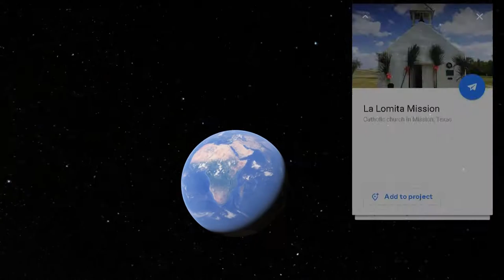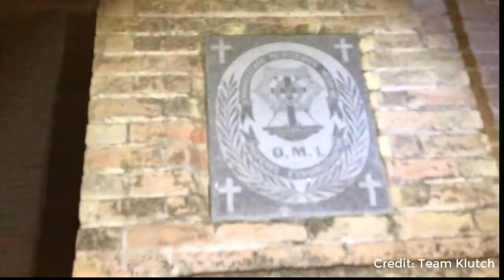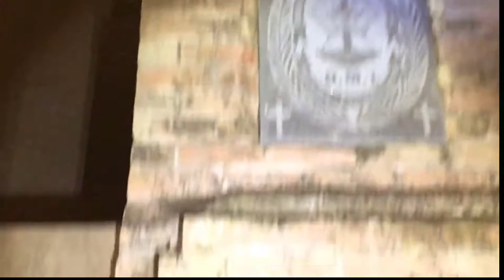The Legend of La Lomita in Mission Tx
In far south Texas 5 miles outside the city of Mission and a short distance from the Rio Grande River and the Mexican border is La Lomita Mission.  Said to be one of the most haunted places in the Rio Grande Valley. Here is the story

Urban Legends, cold cases, and the supernatural. These things interest me, and I am not alone in this based on several subreddits, YouTube communities and sleuths of the internet. These are all fun to discuss with one another to share opinions, discuss theories or offer another point of view on a subject. For years, I have enjoyed podcasts, videos and documentaries on the unsolvable and unexplained. I am Digital Dimwit and nothing scares me more than the idea of a haunted location in my hometown. Today with the approval of the Midnight society This is the legend of the La Lomita Mission.

In far south Texas 5 miles outside the city of Mission and a short distance from the Rio Grande River and the Mexican border is La Lomita Mission. The mission, formerly maintained by the Oblates of Mary Immaculate Order of priests and nuns, was established to give a place of holy worship and comfort for the area residents, to "propagate the faith among barbarians" and to carry on humanitarian work. The Oblates, a French Order, built the chapel and a brick residence in 1899 and manned it with 3 priests and a few nuns.  Although the site was what today we consider near the city, in those days the distance and unpaved roads proved too far for people to easily travel. Just 3 years later, the mission was moved to a new complex within the city limits.

According to a story handed down through several generations, there actually was a different reason the mission was moved; a much more sinister reason. This story explains that within a year after the priests and nuns moved in, isolation and human nature got the best of the holy residents. Only the nuns and priests will ever know exactly what went on during those long, dark, not so lonely nights